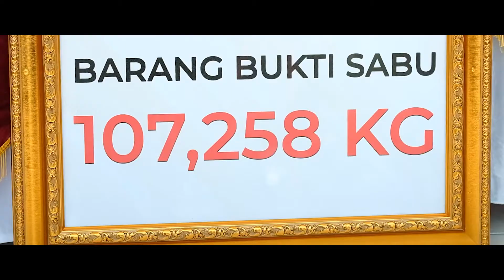Betanews #3 : Tangkapan Sabu oleh Bea Cukai Kanwilsus Kepri dan Bea Cukai Batam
Halo Tuan dan Puan, pada 20 September 2021, diadakan Press Release di Polresta Barelang terkait tangkapan sabu. Penasaran seperti apa? Simak video berikut ini.